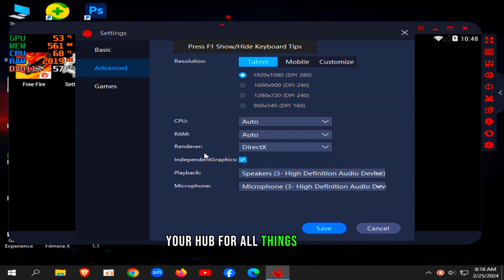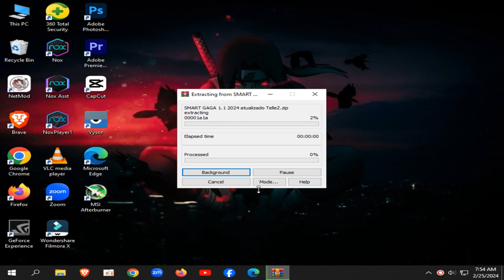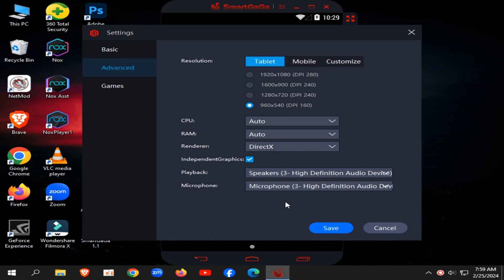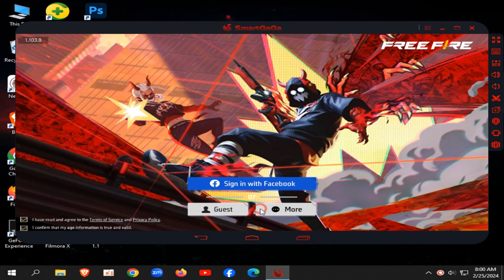BEST SMART GAGA VERSION FOR WEAK PC AFTER THE NEW UPDATE! | SMARTGAGA 1.1 WITH FF OB43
MY PC SPEC :

8GB RAM
500GB HARD DRIVE
GT 710 2GB DDR5

0:00 - gameplay and opening
3:04 - install and settings
5:00 - ff settings and keymapping
6:15 - gameplay